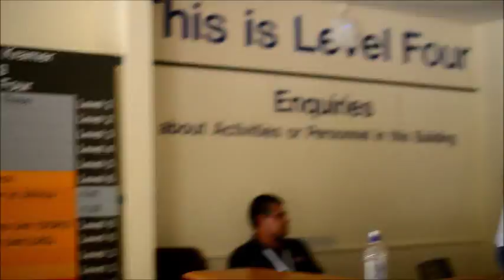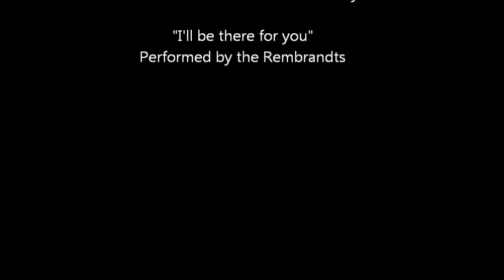UCT 2015 Law Students' Council Intro Video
Your Law Students' Council for 2015 is:

Chelsea Bruk-Jackson: President
Colin Besaans: Vice President External
Alex Patterson: Vice President Internal
Alex Friedman: Secretary General
Simon Trisk: Treasurer
Eshed Cohen: Academic Chair
Melissa Mtolo: Transformation Officer
Dee Motsiri: Communications
Mathoto Masetla: Student Life